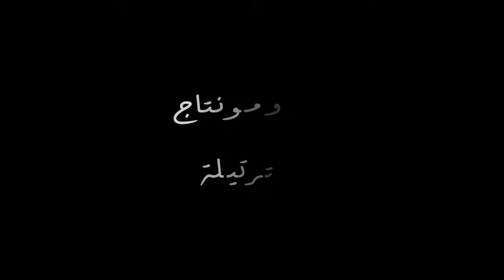أمسية ميلادية - جوقة كنيسة القديس بولس الرسول الجبيهة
تصوير ومونتاج قناة ترتيلة